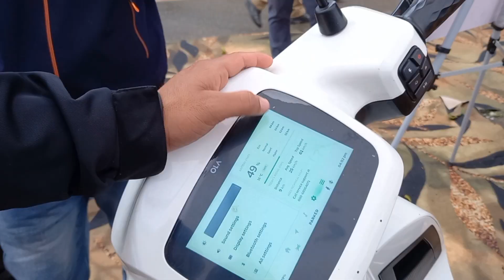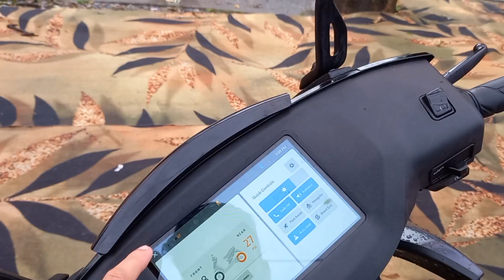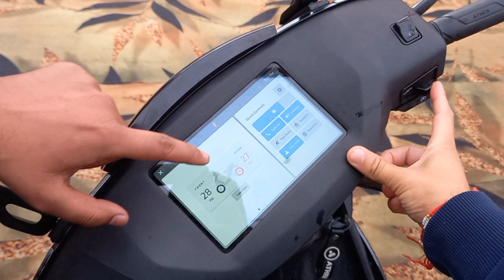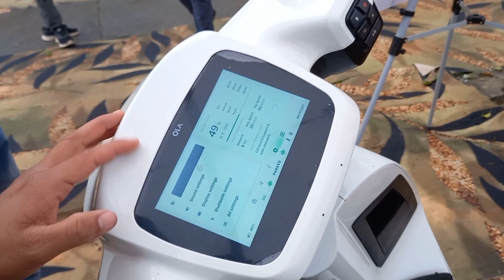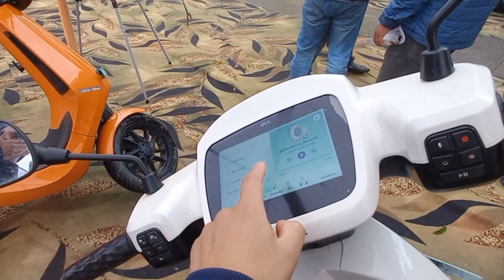Ola V/S Ather | Electric Scooty Review | Range | Price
Ek din Varin ke Sath ❤️❤️😍😍🤌

Snowfall in uttrakhand